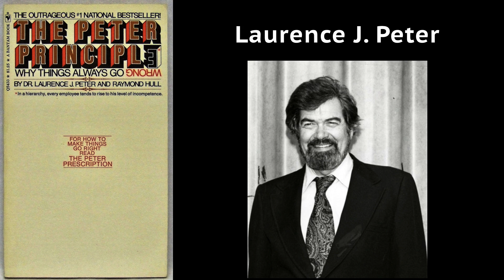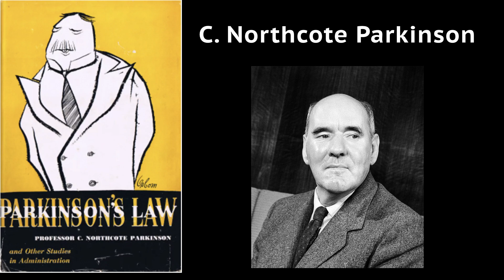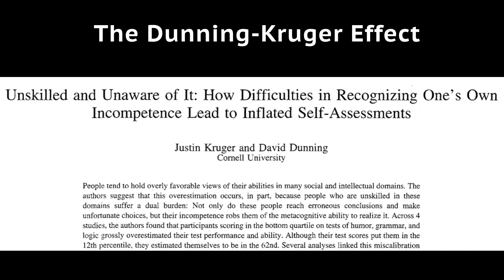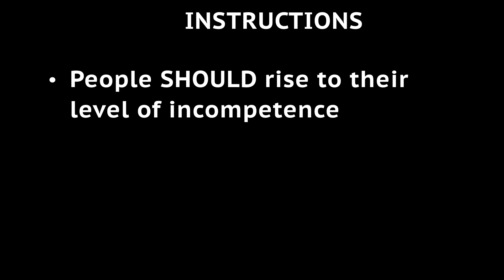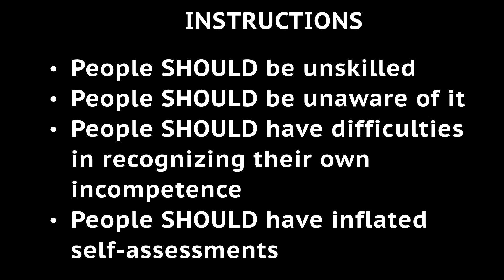BAHFest East 2017 – Mark Abrahams Keynote Speech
Marc Abrahams discusses the psychological tips of top leaders at BAHFest East 2017.